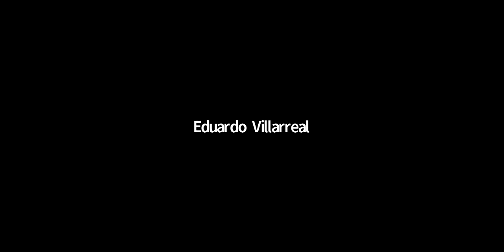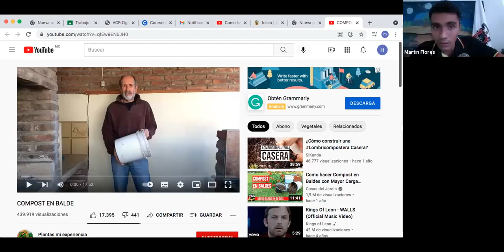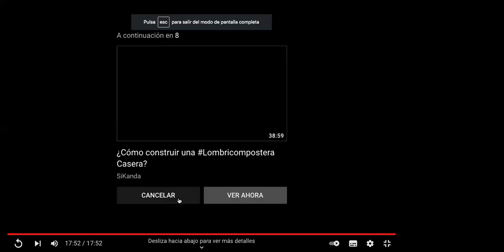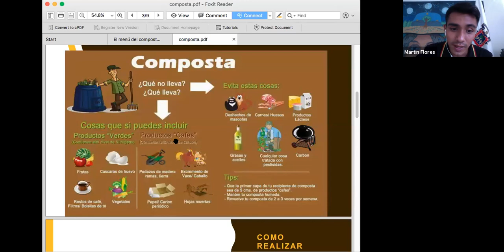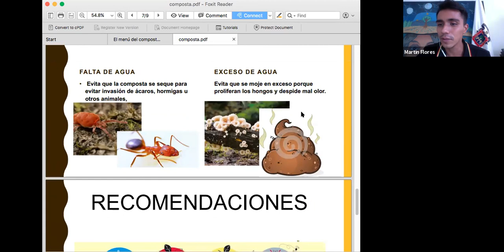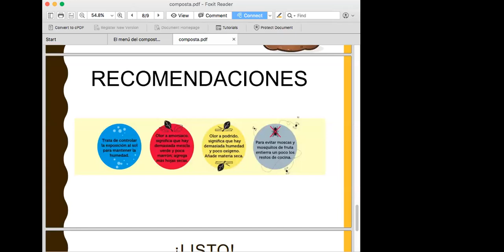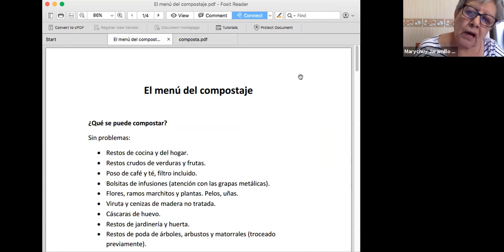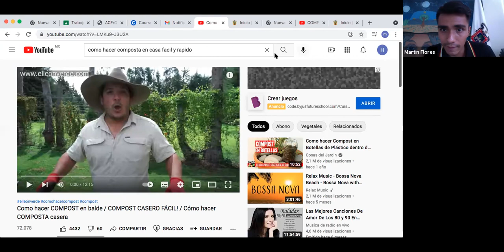HUERTO ORGANICO (Ciclo 2021-B)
Horario: Miércoles de 10:00-12:00 hrs
Maestro Martin Flores Gomez